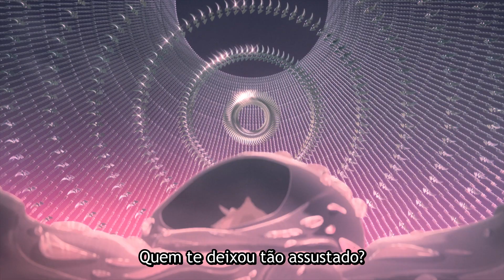TRIGUN STAMPEDE | TRAILER OFICIAL 2